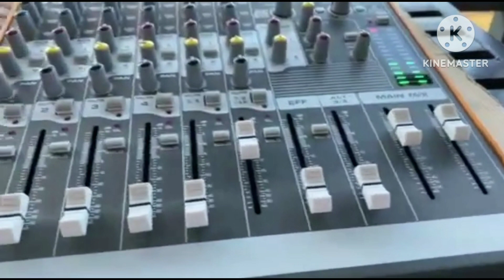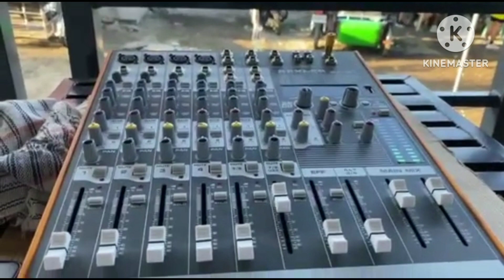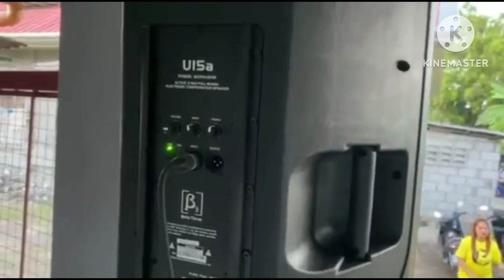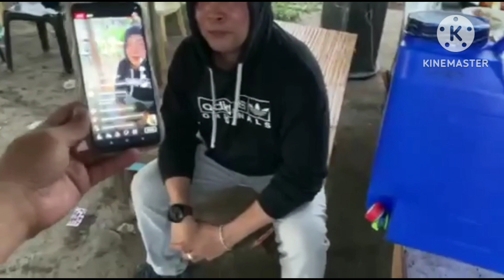zumba dance barangay laput barangay laput mexico pampanga